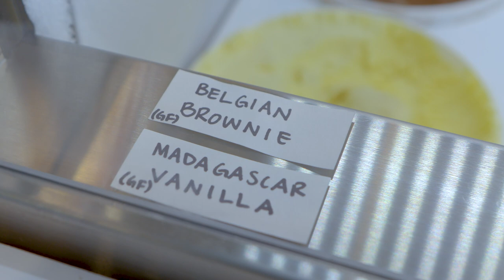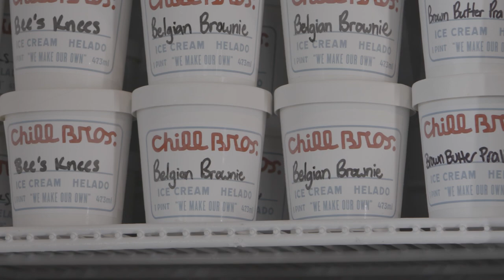Chill Bros in The Borough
I scream, you scream, we all scream for ice cream!  That’s right viewers, The Borough returns with a chill vibe you won’t want to miss.  On this episode of The Borough, get the scoop on a local and flavorful shop in Hillsborough County, Chill Bros. Frozen traditional treats alongside newly crafted and unique flavors, showcased in an icy setting, await your sweet tooth! All this and many more cool things, on The Borough!

Hosted by Liana Lopez, Chief Communications Administrator, Hillsborough County, "The Borough" is an informative behind the scenes show geared to introducing you with things to do, see and discover within Hillsborough County.